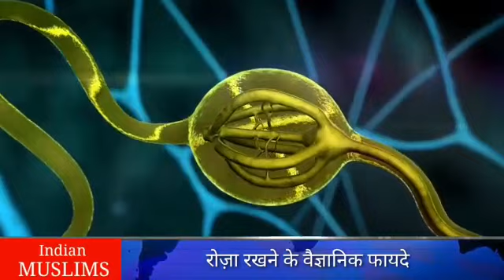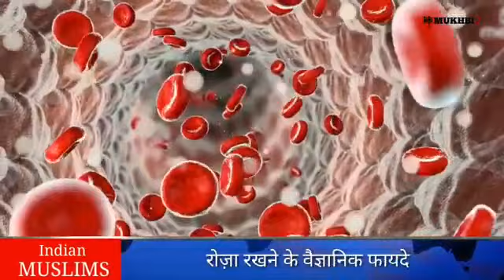April 24, 2023